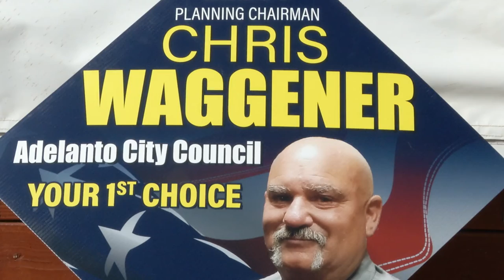Chris Waggener ad campaign 2018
Chris Waggener for city council